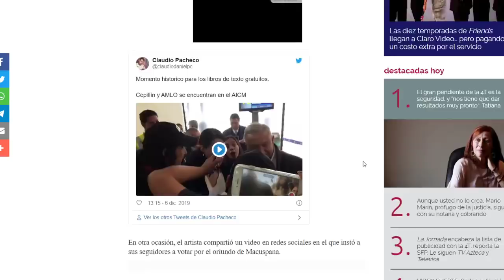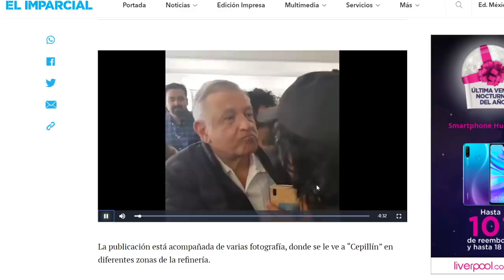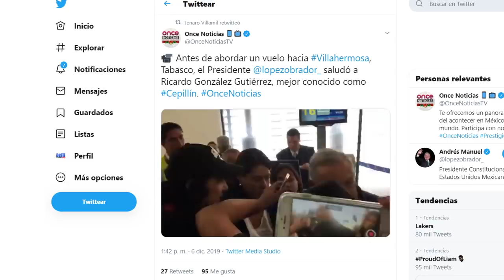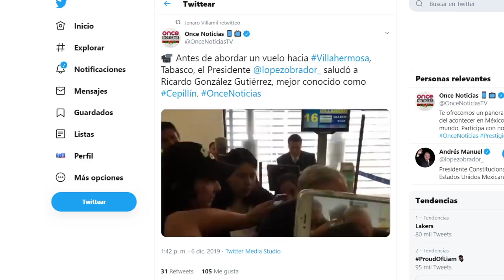AMLO CONMOVIDO CON UN PERSONAJE HISTÓRICO, MIRA DE QUIEN SE TRATA.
Ricardo González fue uno de los grandes comediantes hace décadas, se sorprendió gratamente con el Presidente AMLO a quien admira.